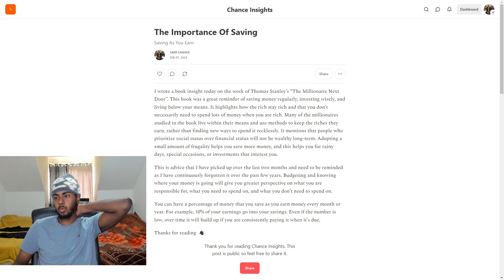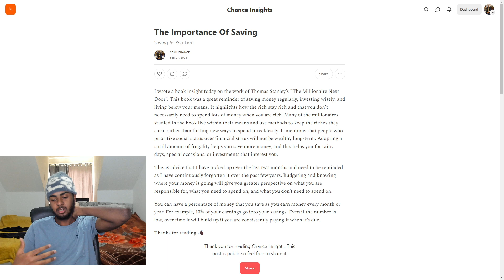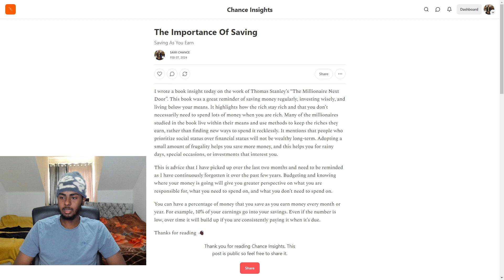Why You Should Save Money